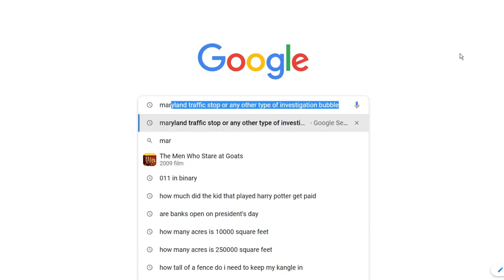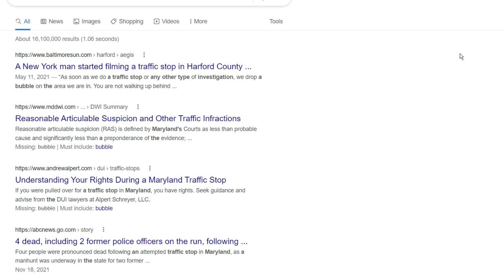Harford Sheriff Jeffrey Gahler Encourages Criminal Cops To Behave Badly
Full press conference of Sheriff Gahler lying about what we all see in the body cam, and then encouraging his deputies to continue to break the law.

Harford County Sheriff's Office
1305 Pulaski Hwy, Edgewood, MD 21040

Harford county Maryland deputy Jackson threatens long Island Audit and then arrests him for recording a traffic stop.  Rather than informing him of how bad he screwed up so that he could correct his behavior in the future, Sheriff Jeffrey R. Gahler strongly encouraged Jackson to repeat his mistake in the future.

James Freeman does first amendment audits, cop watching, cop blocking, and more.  Since Live PD and Cops was cancelled, James Freeman does LIVE STREAMING COP WATCHES.  It's like Live PD, except actually live, and without the "cops can do no wrong" bias.